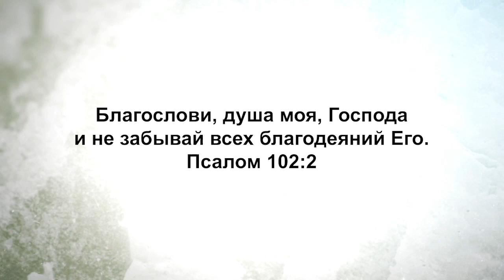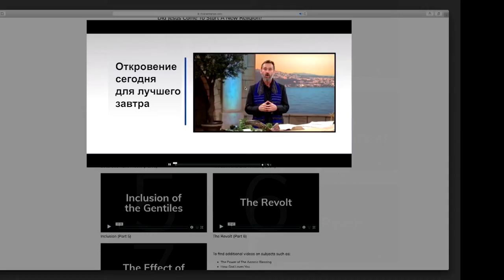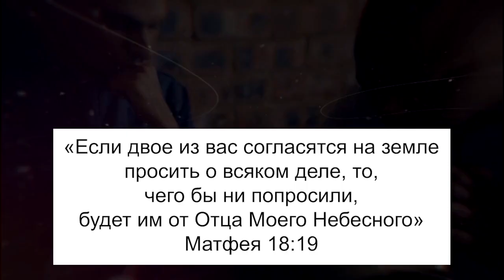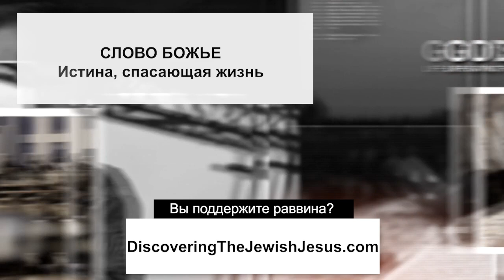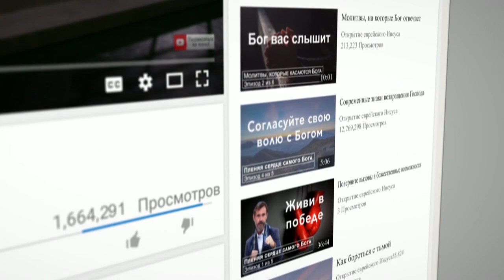СОСТРАДАТЕЛЬНЫЙ БОГ. «Узнавая еврейского Иисуса» (155)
Барух ашем, благословенно имя Господа.

В этом выпуске раввин Шнайдер говорит о самосознании. Если мы не останавливаемся, не успокаиваемся, чтобы осмыслить всё то, что мы знаем и переживаем, мы многое упустим в своей жизни.

Мы – духовные существа. Жизнь – это не только что-то материальное, куда-то идти и что-то делать. Внутри нас - огромная жизненная сила. Если мы не осознаём её, у нас не будет связи с жизненной силой Бога. Мы не испытаем всю полноту жизни.

Если мы не замедлим ход, чтобы осмыслить то, что мы знаем, чтобы запечатлеть то, что говорит к нам Бог Своим Духом, если мы не остановим энергию плоти, чтобы осознать Ашема, осознать близость Бога, и запомнить то, что Он нам говорит, мы многое упустим.

Возлюбленные, это очень важный эпизод. Раввин Шнайдер продолжает серию о 102-м псалме. Этот псалом по-настоящему помогает нам исправить своё отношение. Нам нужно отношение благодарности. Когда мы изучаем 102-й псалом, это помогает нам настроить душу на одну волну с Ашемом, Богом-Отцом через Иисуса, чтобы жить насыщенной, полноценной жизнью.